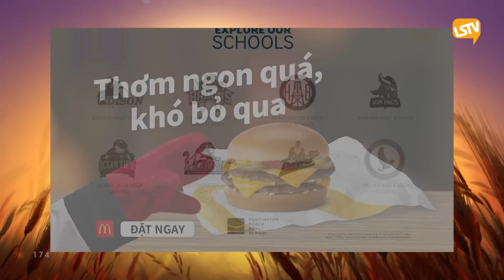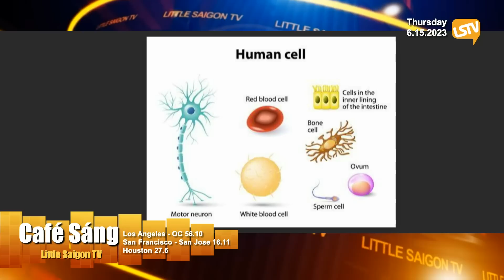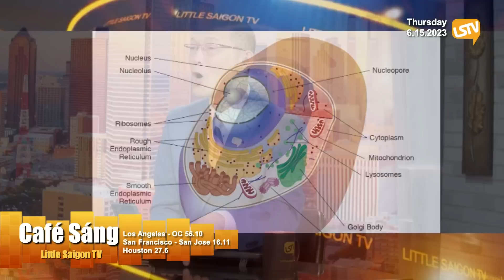Cà Phê Sáng P4 (06-15-23) Một du học sinh Việt ở Nhật ʙị ʙắᴛ vì hành nghề cắt tóc ʟậᴜ